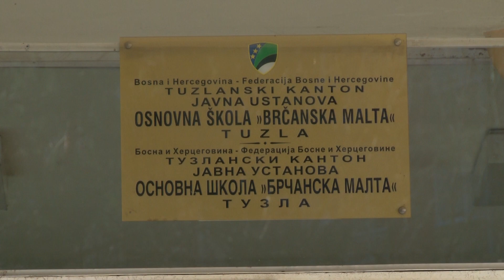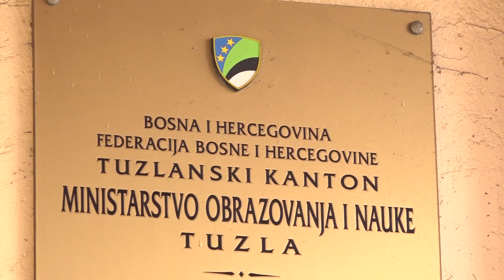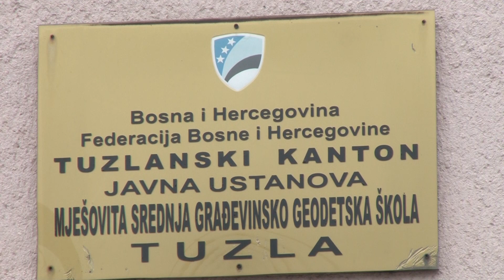Izmijenjen nastavni plan i program u školama u TK od školske 2022/2023. godine - 22.02.2021.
Reforma obrazovanja dugogodišnja je tema u Federaciji BiH, čije je provođenje prvi važan korak u sistemskoj izmjeni izvođenja nastave u školama. Ukoliko do toga dođe, onda bi se u potpunosti mogla promijeniti paradigma obrazovanja. Kakva je situacija u TK i na čemu se trenutno radi, otkrila je naša Amina Klapić.